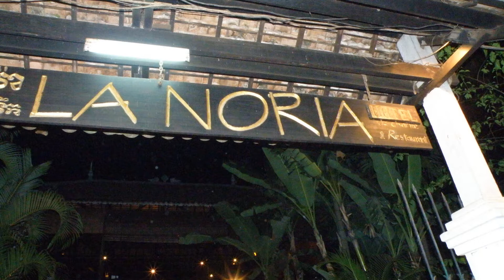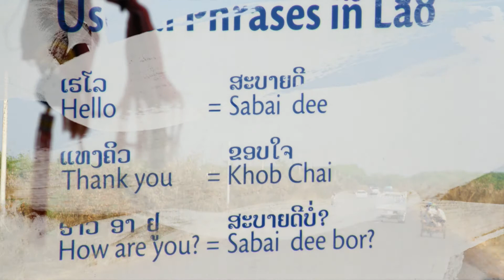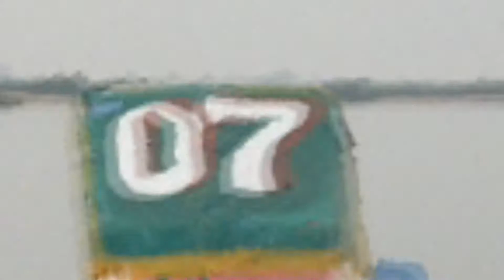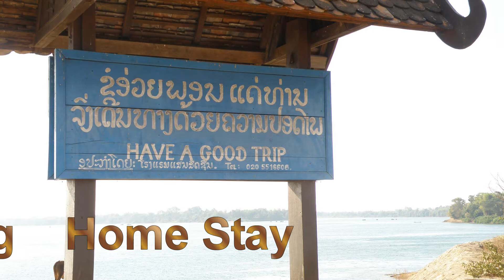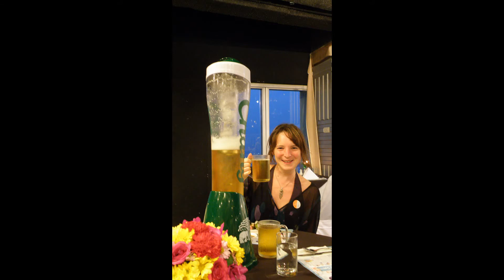Cambodia-Laos 2010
Our Trip